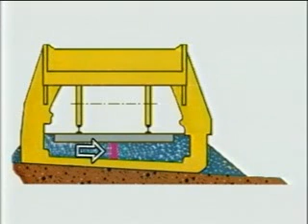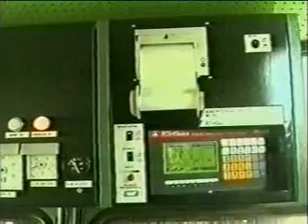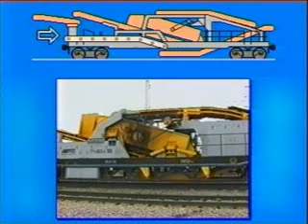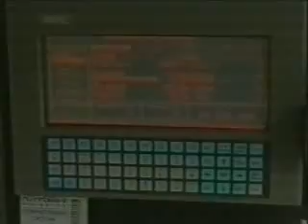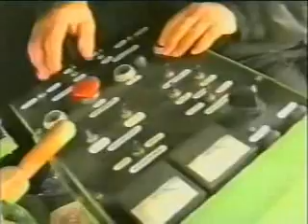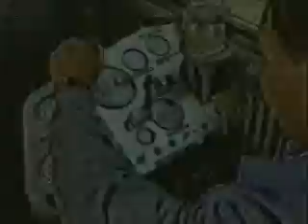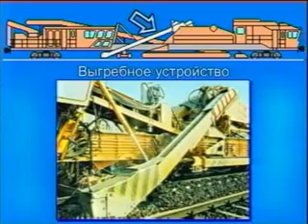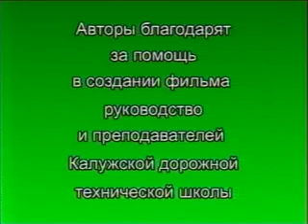Современные путевые машины для очистки балласта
Современные путевые машины для очистки щебеночного балласта.  Учебный фильм. УМЦ ЖТ